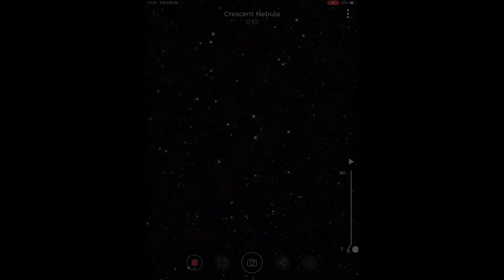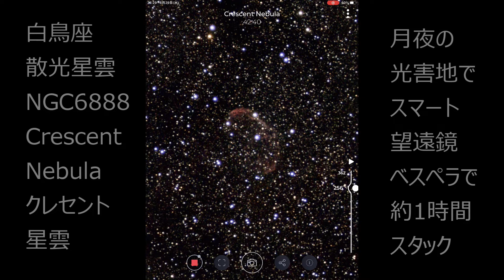三日月星雲を月夜の光害地でスマート望遠鏡ベスペラで写してみた。電子観望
月夜の光害地という最悪条件ではくちょう座の散光星雲　Crescent Nebula　クレセント星雲を写しました。
もっと良い条件で写したいですがこんな悪条件でも何の調整もなく
スマート望遠鏡　Vaonis　VESPERAはキレイな星雲を見せてくれました。

ただどの様な物か見てみたい人には最適な簡単望遠鏡です。
だけどベスペラは焦点距離が短いので惑星や銀河は小さすぎて不向きな望遠鏡です。
アンドロメダや星雲を撮影するのは本当に簡単です。